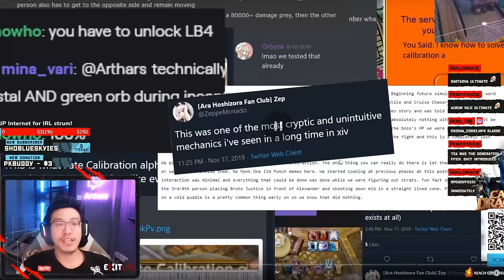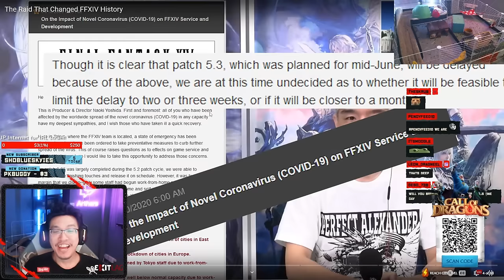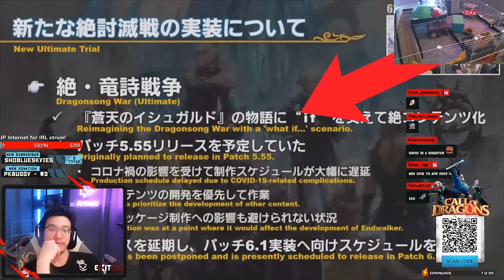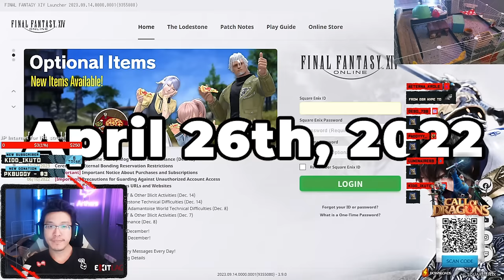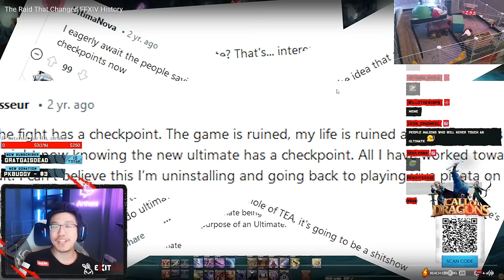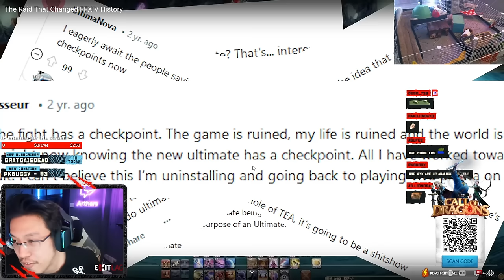Arthars reacts to "The Raid That Changed FFXIV History" by Rinon [Part 1]